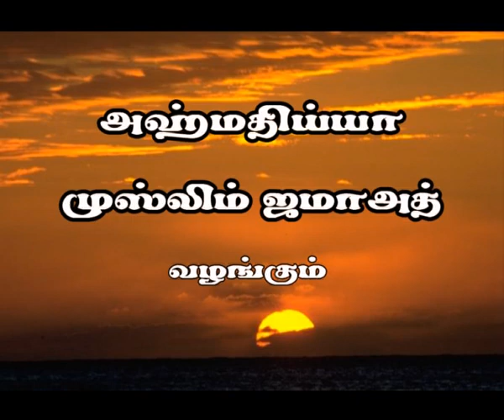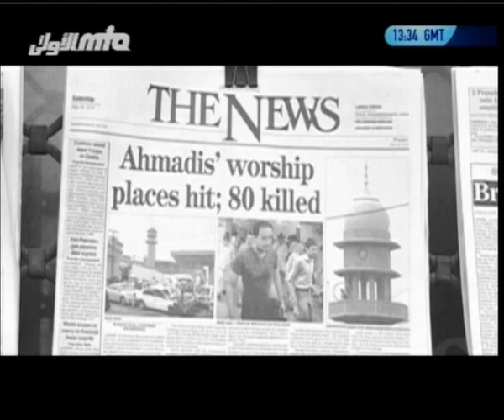ஜிஹாத் - JIHAD - PART - 1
This program was telecasted in TAMILAN TV on 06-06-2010 (Sunday) at 8.00 Hours IST in the head  "JIHAD" PART --1 (Episode No.46)